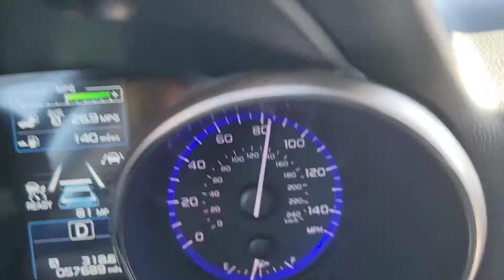Driving in California Highway!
Interstate-5 -
Driving from San Francisco to Los Angeles.